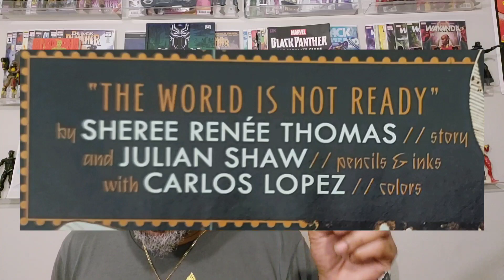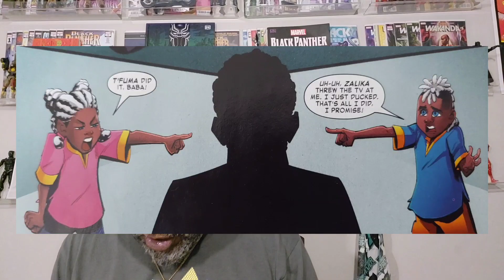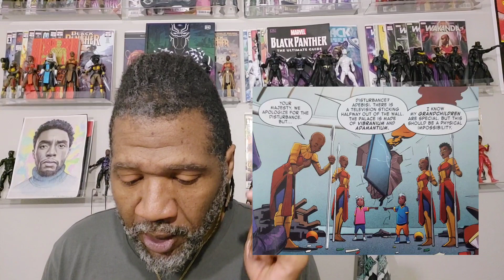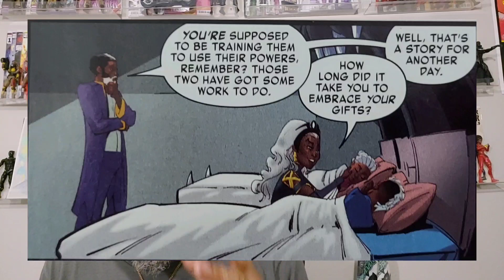...FOR THE GRANDCHILDREN OF T'CHALLA & ORORO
If this story is any indication; the grandchildren of TChalla & Ororo; Zalika & TFumba finna be a whole problem.